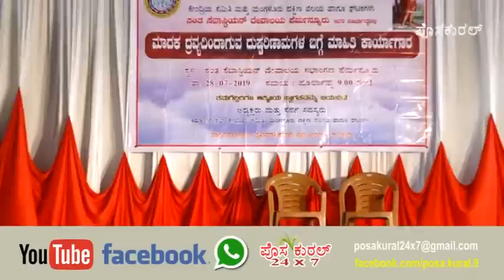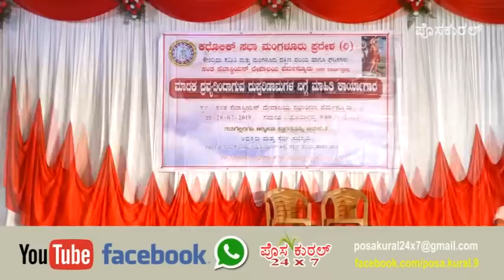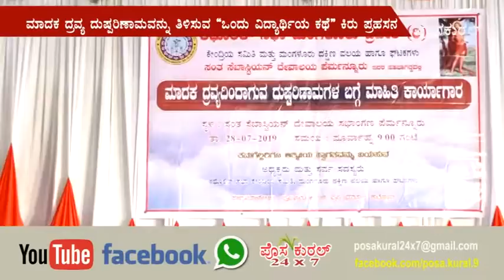ಮಾದಕ ದ್ರವ್ಯ ಸೇವನೆಯಿಂದಾಗುವ ದುಷ್ಪರಿಣಾಮ....ಕಿರು ಪ್ರಹಸನ... ಒಂದು ವಿದ್ಯಾರ್ಥಿಯ ಕಥೆ...